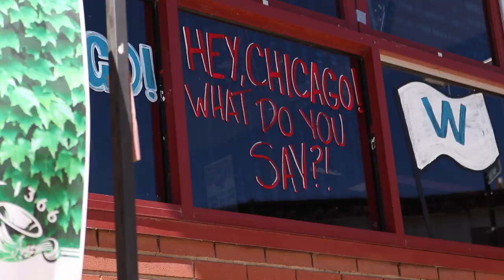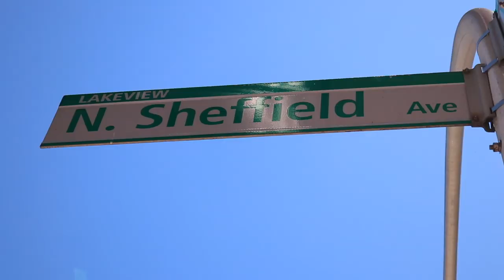Eating Si-Pie Pizzeria's 4-Meat & Giardiniera Pizza in Wrigleyville Chicago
Today we're in Wrigleyville at Si-Pie Pizzeria for a meat and giardiniera pizza! Oh yeah, this one is worth a video.

Music
Byrd - Dylan Sitts Remix
bbno$ - Sriracha prod. Lentra
Lakey Inspired - Blossom
CLNGR - Have in Mind - Instrumental

Rob G

Ryan Brown

Slippy Jones
Michelle Hoffert
Jessi Moths
Christopher Protain
William Tyler Finnell
Amanda Evans
Cindy Brown
Dimitri Kaye

Joe Watt
Matthew Albertson

Dan Hunt
Alejandra Cervantes

Orin Dix
Kevin Fandry
Derek and Carrie Doehrmann
TrendingTech
Matthew Brooks
Chuck Gordon
Elizabeth Rickard
Zako Ryan
Jeremy Nosser
Matt Leslie
Kourtny Basinger
Krys Block
Jacob Reed
Arthur Brown
MrVkng9099
Nick Wass
Kori Koschalk-Newmister
Debbie Ely
Nick Ellis
Cinny Hayes

Corey DeLaurentis
Ron Ely
Mark Cook
Big Mitch
Sean Hanley
Chad Munson
Batman
Steven Carrington
Jimmy V
Michael Malone
James Smith
Tom Keller
Alex Nolly
Justin Tabor
CJ Moore
WonderMedia
Lisa Klinck
Shay and Julie Moore
Dustin Anderson
Steven Berger
Joseph Rutherford
Mornin Acorn
Steve Bradford
Matt McDaniel
Curtis Kolbe
Brian Yaczik
Ditto Kiddo
Chris Voss
Jeremy Walden
Justin E
Antonio Martinez
Maggie Trendell
Lee Lawson
Matt Williams
Steven Edgell
Cassandra Hoop
Chris McKay
Thori
Juliet Bagel
Doug Clemann
Jason Jones
Christopher Haines
Dawnn Gray
Chris Michela
Eric Ely
Eric McCloskey
Rajen Savjani
Lewis Mobey

Patrick Canale
Jason Harrison
Maggie Sue
Robert Johnson
Brian Finley
Drew Braston
Michael Hopper
Tom Wathey
Jewel M
Hansel Infante
Aaron Bowman
Chuck Votava
Andrew Libby
YX Flier
Hannah-Elizabeth Morris
Walter Heller
Bill Barrett
Jon R
Anjelica Jesus
Michael Srock
Alex Kalogeropoulos
Bailey Medlin
Johnny Is
Andy Armstrong
Jen Anderson
David Cooper
Dewey Cole
Chris Gutierrez
Becky Kelly
Molly
David Jackson

Jackie Heroux
Doug Hansen
Adam Ehlers
Robert Mattei
Randy Radabaugh
Brandon Long
Sara Sorkin
Erin Bell
Toni Cooper
Tiffany Myton
Jeffrey Bowling
Colleen Maxwell
Ben Cleveland
Masom Hamdeh
Justin Hazard
Amanda Harvey
Dean Diamond
Nearly Worthless
Jo Espanol
Josue Baez
Kyle Hopfensperger
It's Raining Babies
Joe Norskov
Heather Konitshek
Gwen Williams
Ryan Birchett
Sean Levings
Michael Medhurst
David Trundle
Michael Sullivan
Scott Hinden